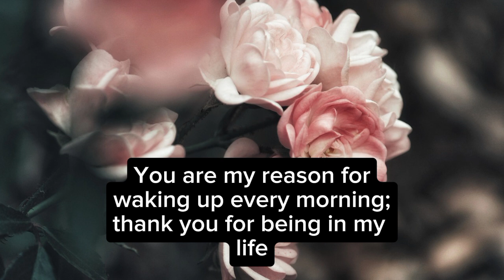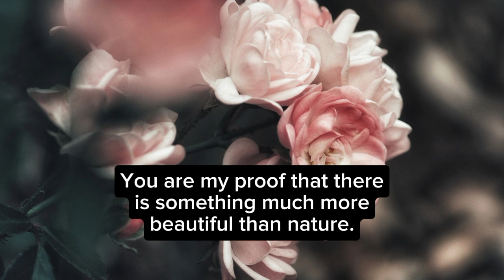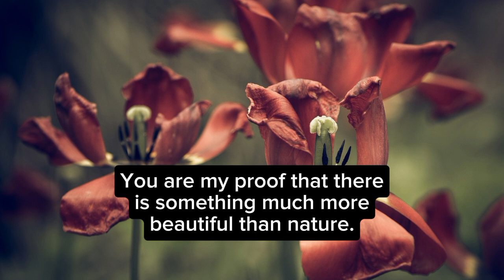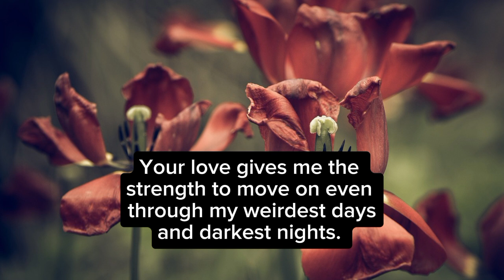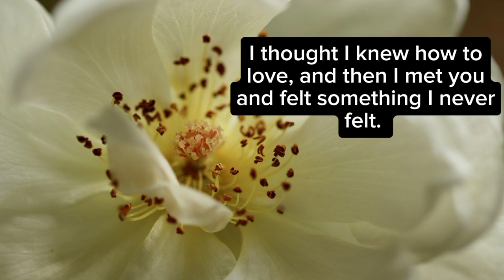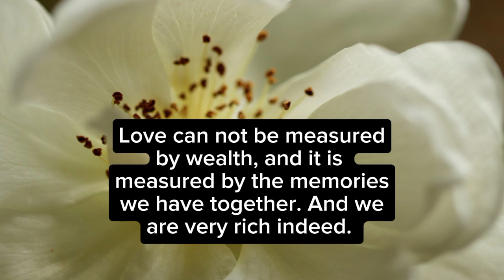Romantic Quotes For Your Loved Ones Part 3